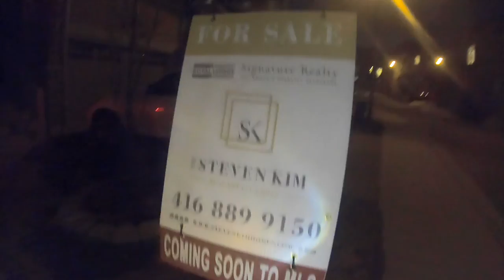Steve Kim Vlog #010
Cupcakes, communication 🗣 and collaboration 🤝, welcome to Vlog #🔟!!
This past week had me scoping out some great new businesses in Richmond for my installments of rhill. Found an amazing friend of mine a brand new condo 🏢 in Vaughan! Managed to negotiate a fantastic price and amazing terms! Super excited at the launch of my new podcast 🎤🎧!